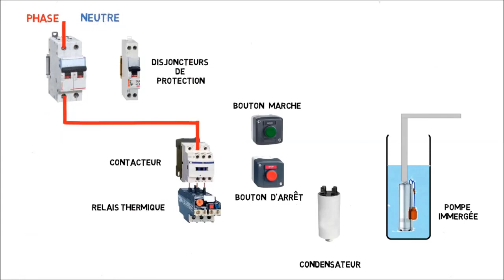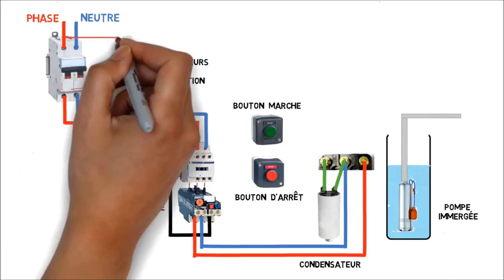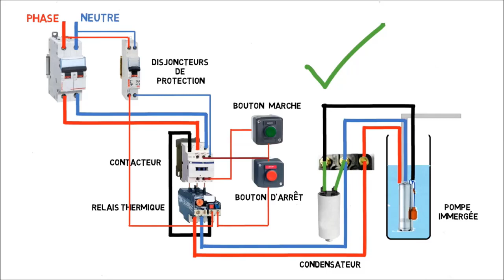pompe immergée 220v schema de cablage